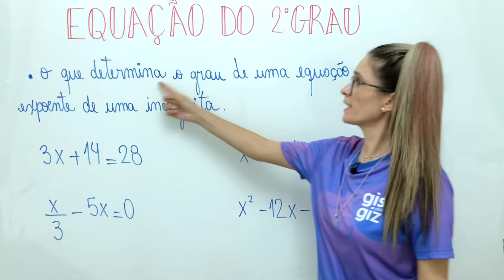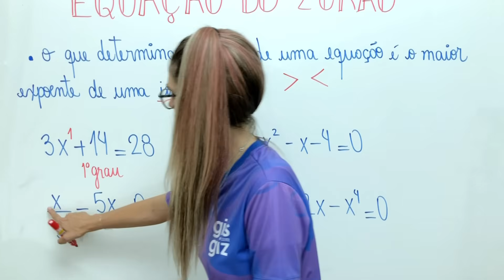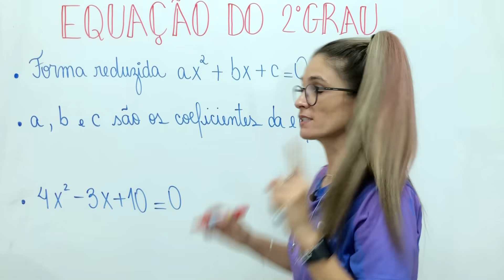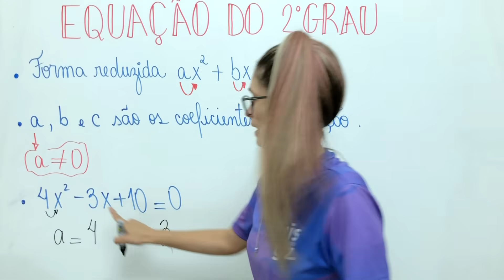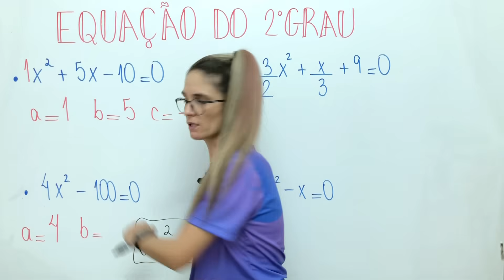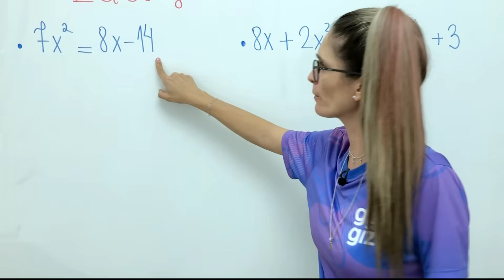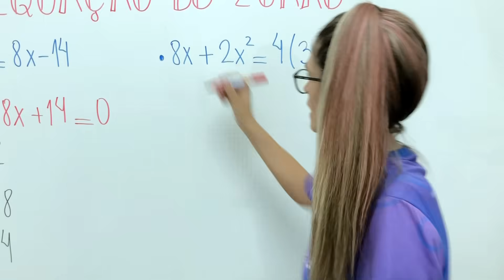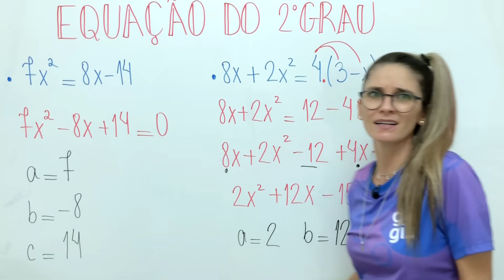EQUAÇÃO DO 2° GRAU #01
✅Nessa aula você vai aprender  o que é uma equação do 2 grau , como escrever a equação na sua forma reduzida, o que é coeficiente, parte literal e como encontrar os coeficientes A, B e C.

Capítulos:
00:00 Definição de equação do 2° grau
00:40 Diferença entre equação e inequação
01:27 O que determina o grau de uma equação
03:57 Forma reduzida de uma equação do 2° grau
07:44 Exercícios: Identificação dos coeficientes
11:32 Exercícios: Forma reduzida da equação do 2 grau

EQUAÇÃO do 2º GRAU: SOMA e PRODUTO - COMO DETERMINAR A EQUAÇÃO A PARTIR DESUAS RAÍZES \Prof. Gis/

Bons Estudos! ❤

🔻⬇ Conecte-se comigo ⬇🔻

Grande abraço,
Gis Bezerra.